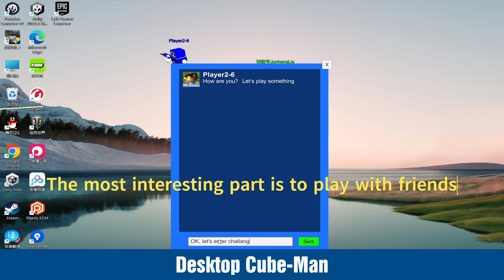New Steam Games - Saturday March 9 2024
Links to games and timestamps:
0:00 Intro
0:04 WarBots
0:24 Mythical Mayhem
0:44 United Penguin Kingdom
1:04 Avium
1:24 The Weird Dream
1:44 Count Pumpcula
2:04 Taurus War
2:24 MOMENTS OF LOVE
2:44 Revenge of the Antagonist - BL (Boys Love)
3:04 BLOCK CONNECTOR
3:24 Wyvern Studios Solitaire: 30th Aniversary Edition
3:44 Desktop Cube-Man
4:04 Outro